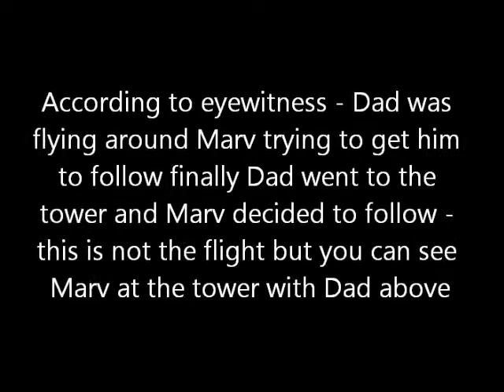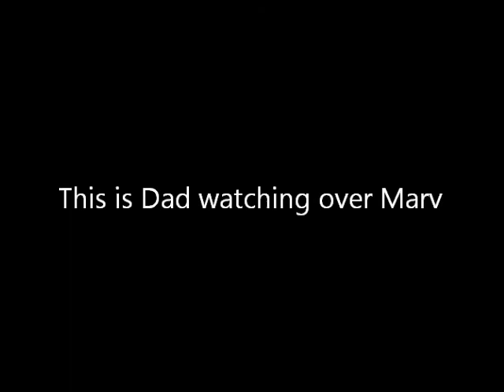Audubon Dakota Fargo Falcon - Boston's First Landing 10:51am 7-9-2013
it was discovered that the fledgling in the video was Boston not Marv sorry
Camera courtesy of Audubon Dakota Fargo Falcon Cam